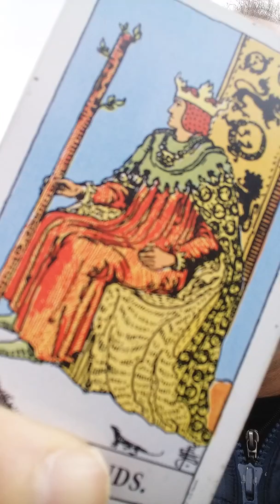PEDRO ALMANDOZ,EXPLICACION DEL REY DE BASTOS DESDE ZUATZU DONOSTIA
En el siguiente video explicó la teoria de rey de bastos desde el parque empresarial de zuatzu